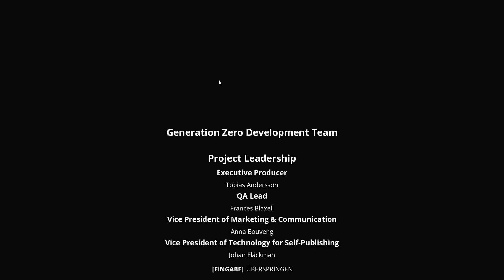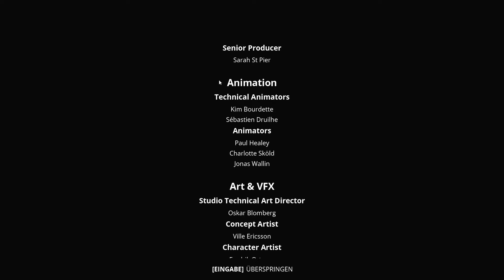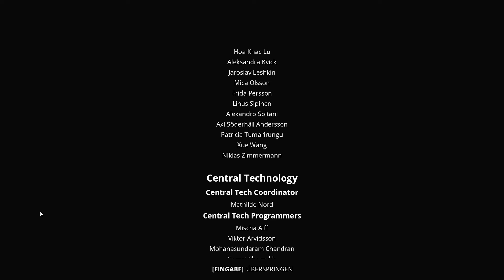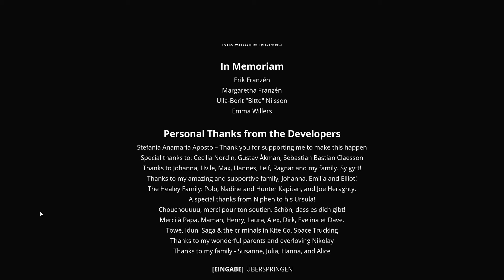#59 Das Ende von FNIX - LPT Generation Zero [GER/HD+/60 fps]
Willkommen zurück im metallschrotreichen Schweden bei einer weiteren - aus dem Jahre 2020 stammenden - Folge zu Generation Zero! Mit dabei wie immer Seuchenmarine als die "Kommandeurin" Agathe, Smu als das Reibeisen, das sich immer noch gegen seinen Spitznamen wehrt und euer Ossel als der Adrenalin- und Gefahrenjunkie Racer!

Auf den Spuren des "Svatne von Ulmer" - ein Mann, der wohl an AIDS litt und sich allem Anschein nach für die Forschung im Bereich Robotik und Computer hingegeben hat - befindet sich die Gruppe auf dem Weg zu einem weiteren K0mmandobunk3r. Sollten Sie dort vielleicht sämtliche Antworten finden, die sie im Bezug auf die Roboterinvas1on haben? Es fühlt sich auf jeden Fall so an, als wären die Freunde nahe an der Auflösung des ganzen Desasters.
Und dann passiert was und keiner der Gruppe kann es so richtig fassen. Aber seht und hört selbst! :)

Flyby sound effect recorded by Conor.